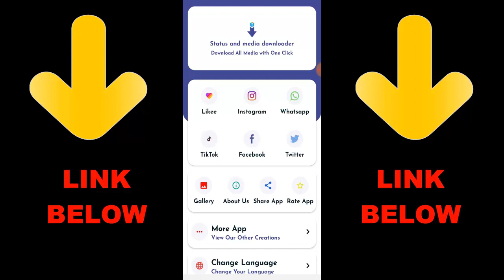Protect The President Challenge In Call of Duty Mobile Battle Royale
► OchoochogiftYT
Random Videos